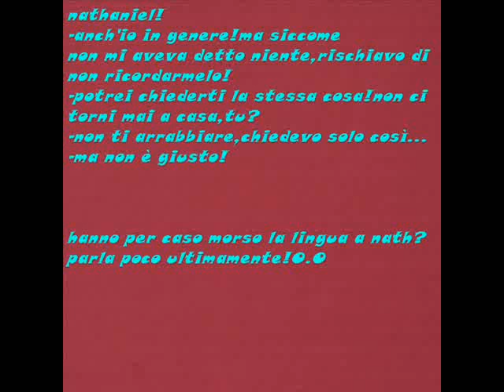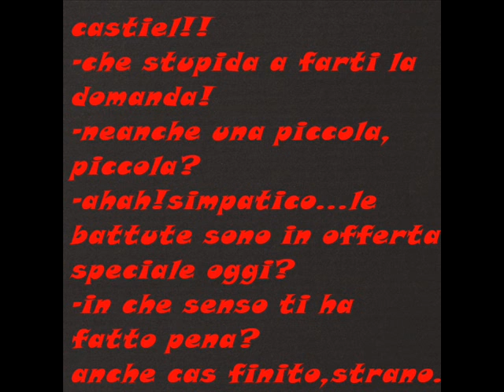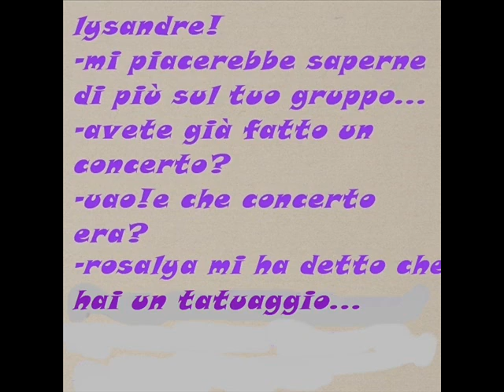consigli dolce flirt-conquistare i ragazzi-ep 7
e come promesso ecco l'ep 7
scusatemi ancora per averci messo tanto...